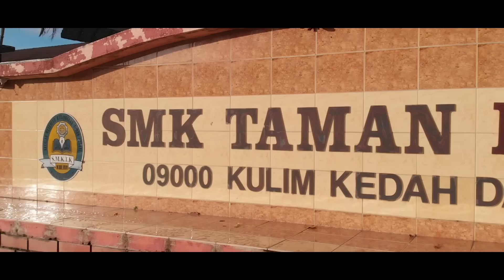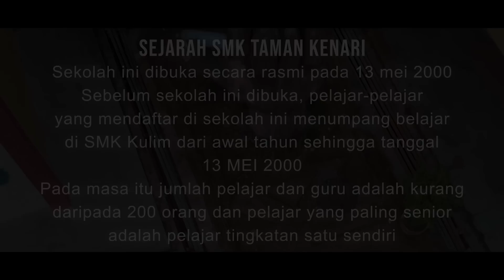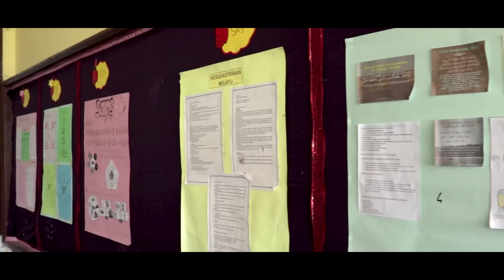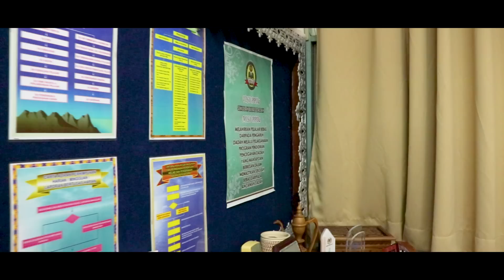VIDEO KORPORAT SMK TAMAN KENARI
Video korporat Smk Taman Kenari,  09000, Kulim,  Kedah

Penaung : Tuan Haji Othman bin Ibrahim (pengetua)
Penasihat : Puan Adibah bt Ahmad ( PKP)
Puan Saniah bt Che Omar (PK HEM)
Puan Halifah bt.  Kassim (PKK)
Guru-Guru Kanan

Pengarah Video Korporat : Encik Zulkifli bin Saad
P.  Pengarah : Encik Norelham
AJK : Pn. Sabrina, Pn. Rukiah, En. Ahmad Muslim, En. Yusrizal, En. Ridzuan, Pn. Nor Zalina dan Pn Juhaida

Terima kepada semua warga SMKTK yang menjayakan video ini

Terima kasih kepada pihak ACTION BROS PRODUCTION

Idea asal : Puan Saniah bt.  Che Omar